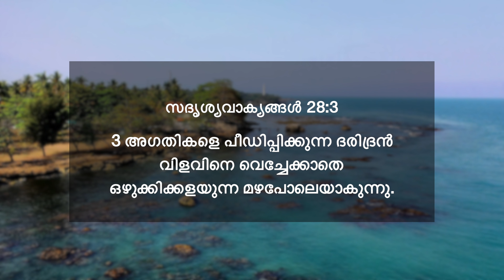സദൃശ്യവാക്യങ്ങൾ 28:3 | അഗതികളെ പീഡിപ്പിക്കുന്ന ദരിദ്രൻ ഒഴുക്കിക്കളയുന്ന മഴപോലെയാകുന്നു |ദൈനിക് മന്ന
3 അഗതികളെ പീഡിപ്പിക്കുന്ന ദരിദ്രൻ വിളവിനെ വെച്ചേക്കാതെ ഒഴുക്കിക്കളയുന്ന മഴപോലെയാകുന്നു.